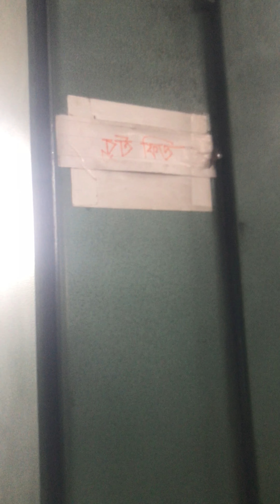Yarn manufacturing lab , All the machineries explanation. Course Coordinator Miss Wasima mollik mam